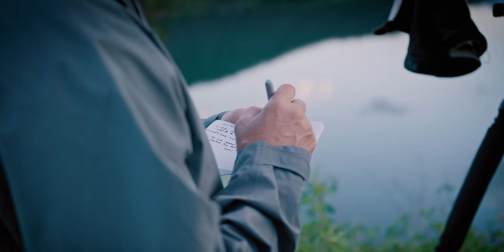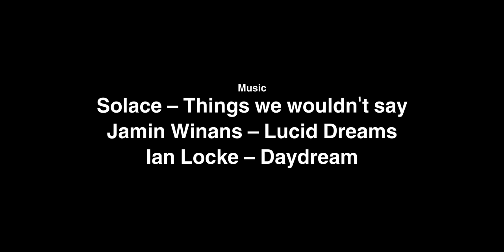Rodney Lough Jr | Photography Workshops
It will be my distinct honor to show you the beauty that exists along the trails I have and still do travel. Join me for a series of new workshops which I'm so excited to announce

There's limited space, take your work to the next level, whether it is digital or film, small or large format , it's just a box that lets in light...what you do with it however, that's a different story.

Each time we draw great and wonderful people with such positive attitudes, and if that sounds like you, I can’t wait to meet you 'out there'.